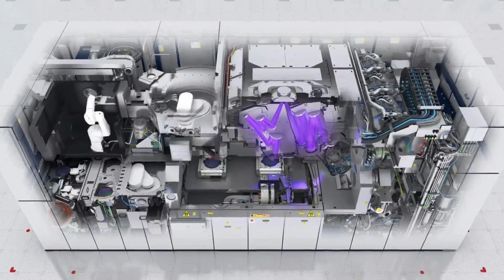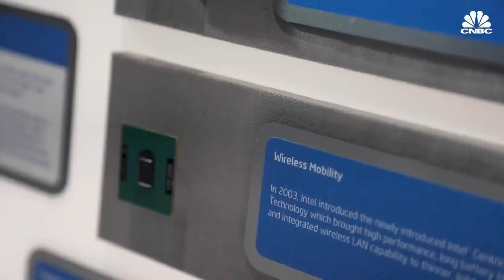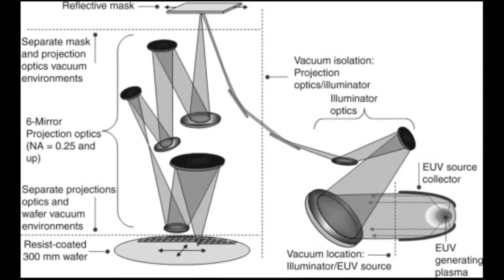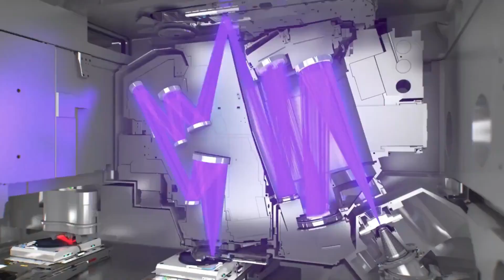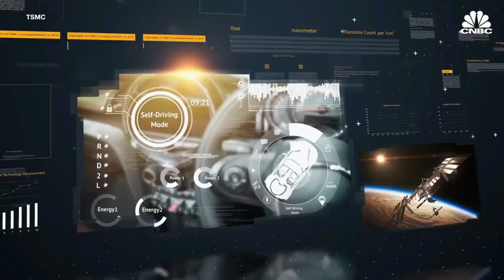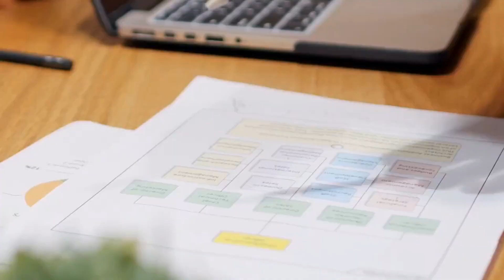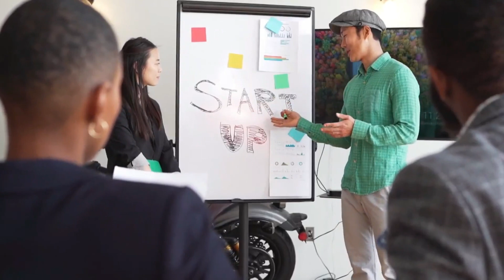China SHOCKS U.S. With Mass Production of Lithography Machines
Lithography machines are the unsung heroes of the technology world. These high-precision instruments etch intricate patterns onto silicon wafers to create integrated circuits, which are the very lifeblood of modern devices, from smartphones to smart cars. Traditionally, this market has been dominated by a select few major players primarily based in the US, Europe, and Japan. The Netherlands-based ASML, a specialist in the production of extreme ultraviolet (EUV) lithography machines, held the gold standard in the industry. The exclusivity of this technology, coupled with its complexity, created a high barrier to entry and gave certain nations significant leverage in global trade and technology negotiations.

China's recent achievement not only signifies a technological leap but also underlines a strategic move to reduce its dependence on foreign-made equipment. For years, China has been heavily investing in its "Made in China 2025" initiative, aiming to increase its self-reliance in key technologies. However, mass-producing lithography machines was viewed by many experts as an insurmountable challenge for the nation in such a short time frame. Yet, China has achieved this feat, not by replicating or reverse-engineering but through innovation.

China's unwavering commitment to becoming a technological superpower fueled vast resources into research, infrastructure, and talent acquisition. Universities, private enterprises, and state-backed institutions collaborated seamlessly, sharing insights, resources, and breakthroughs. Moreover, China's approach was not about mere replication but about pushing the boundaries of innovation. Its vast talent pool, reinforced by returning experts from abroad, embarked on a relentless pursuit of knowledge and experimentation, enabling them to overcome hurdles faster than many anticipated.